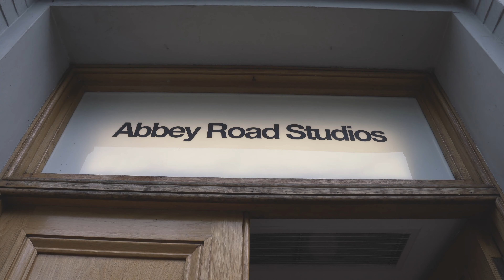Episode FIVE - Behind The Music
Trey Ivey gives a behind-the-scenes look at the recording of "Hark, The Herald Angels Sing," from Greater Vision's "Christmas In London" album.